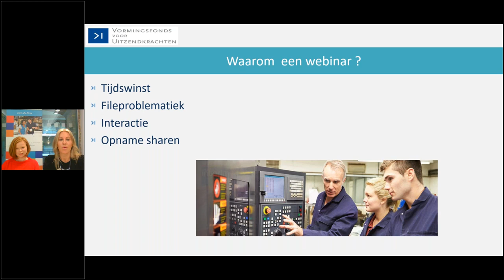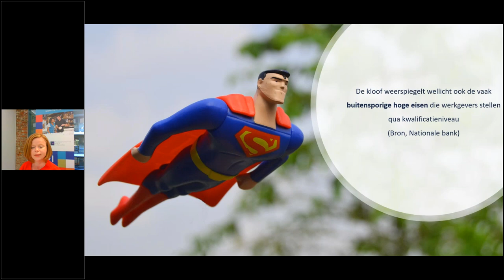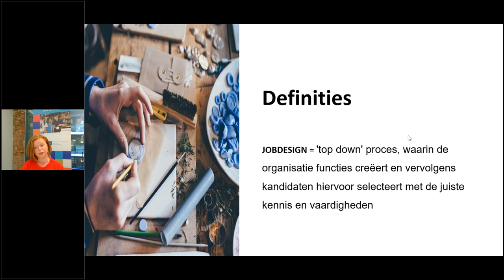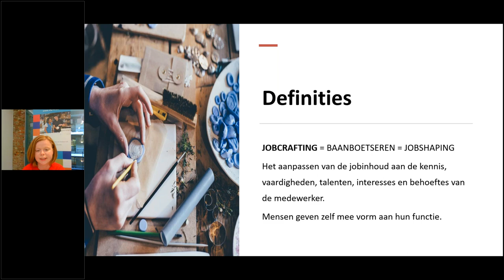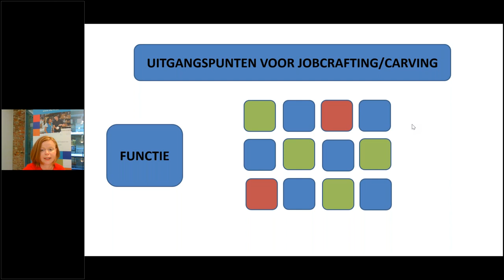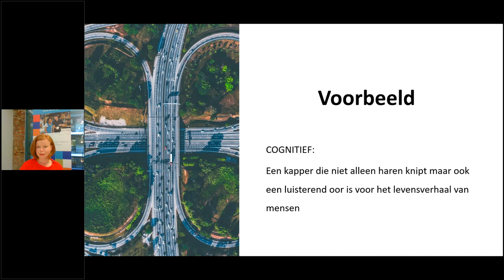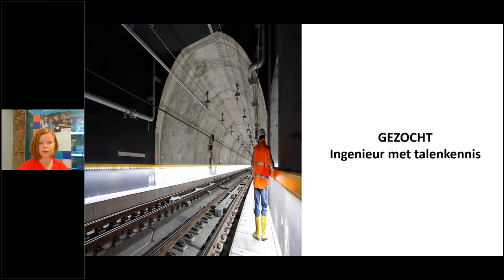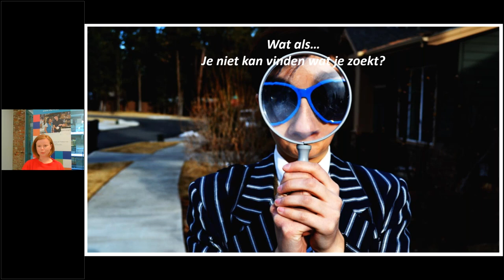Webinar Nieuwe tendenzen op de arbeidsmarkt Jobcarving jobcrafting